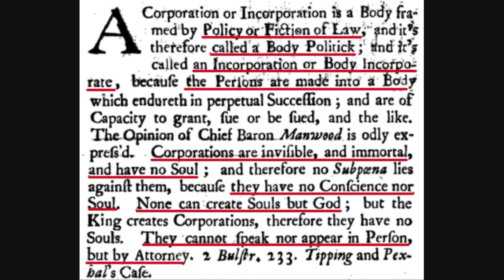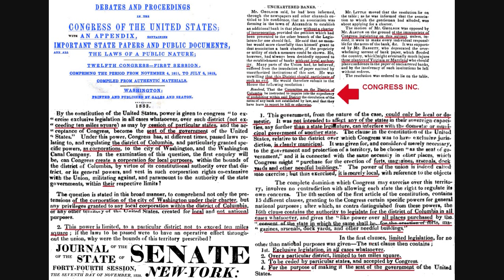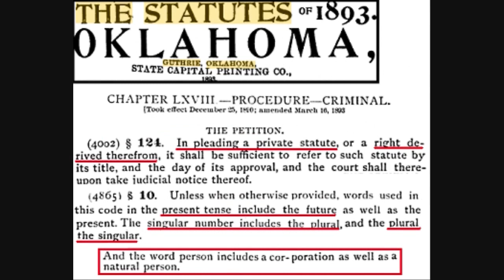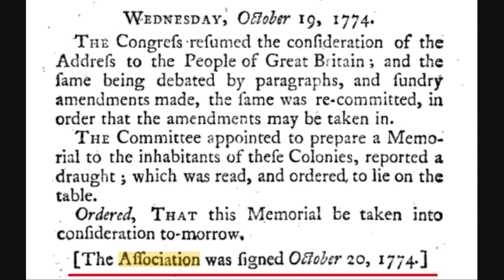IROMulus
In this One-Off: It's a thing about stuff & things. I thought about naming it i-Rhombulus (freemason joke) or I. ROM the Space Knight (comic book), or I, ROMEinc. Lotta ways to go on that one.